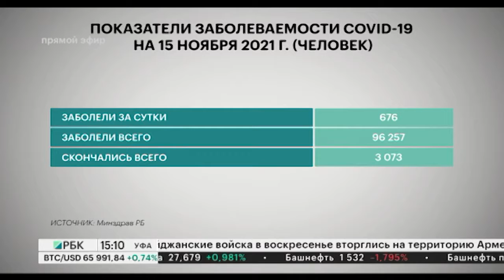Новости 15.11.2021 15:10